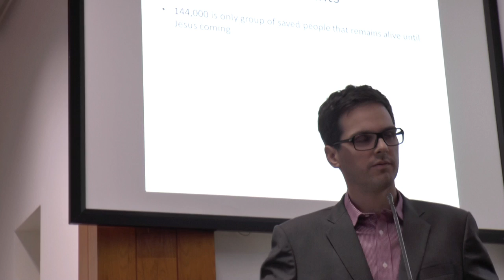1 of 144,000 - Special Edition of Jesus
Who are the 144,000? Why are they special? What do they do? Find out more about the greatest gospel movement soon to begin.